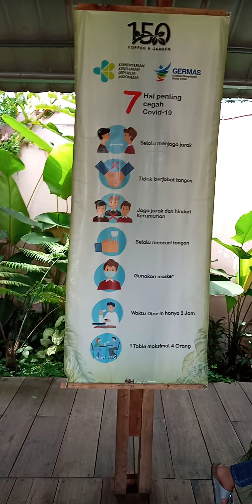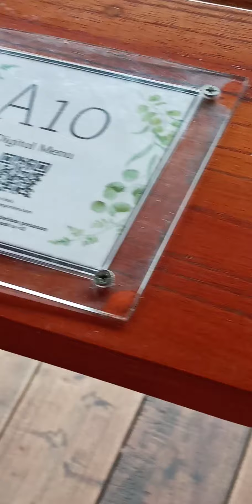Jalan2 ke 150 Coffee Garden lari2an sampai keringetan🤣